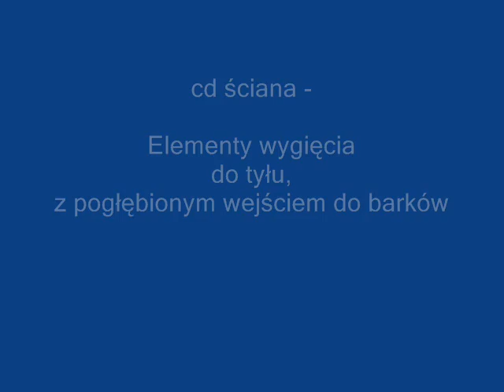Wygiecie do tylu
Bardzo dobre, bezpieczne i głębokie wygięcie do tyłu. Można pracować głęboko zarówno w barkach jak i w biodrach (lędźwiach), ale w sposób naturalny ćwiczenie bardziej oddziałuje na barki.
Wygięcie na silnej trakcji kręgosłupa. Konieczna jest umiejętność właściwej pracy nóg dla ochrony lędźwi.